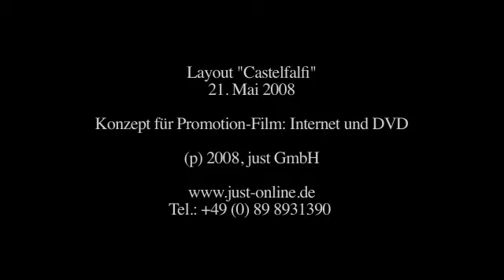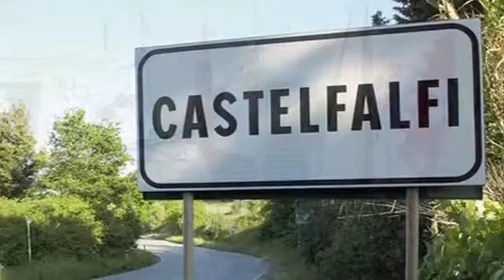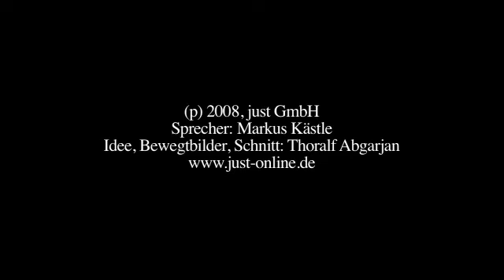Engel & Völkers "Castelfalfi"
Layout für "Engel & Voelkers" Ressort  "Castelfalfi" "Toscana"